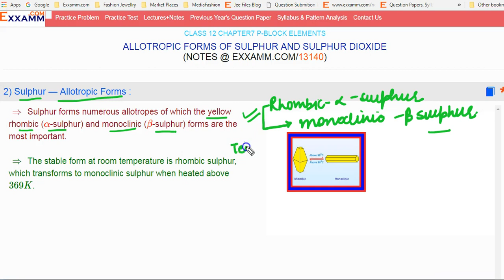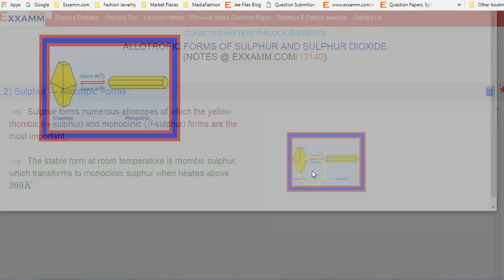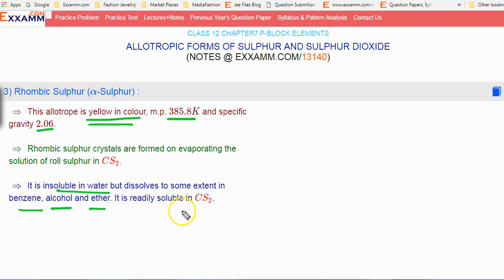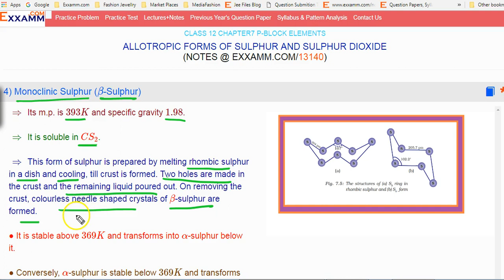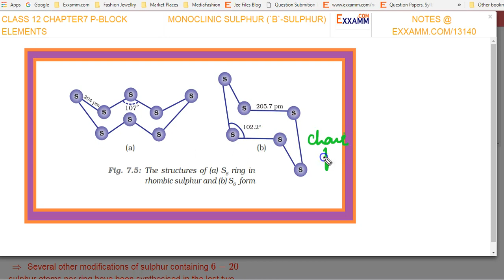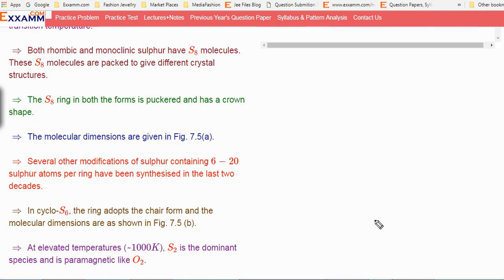Allotropic forms of sulphur|Class12 Chapter7|CBSE|NCERT